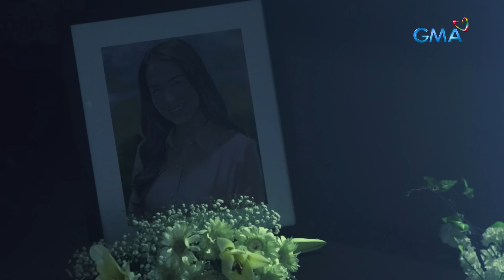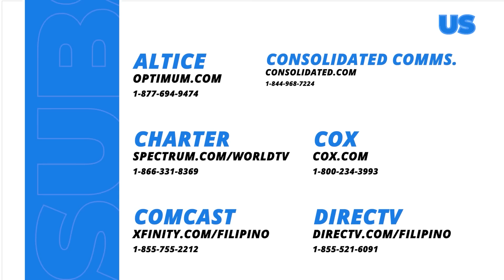My Guardian Alien: The resurrection of Katherine (Full Episode 3 - Part 3/3)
Aired (April 3, 2024): Katherine (Marian Rivera) unexpectedly returned to life. How will his family react?